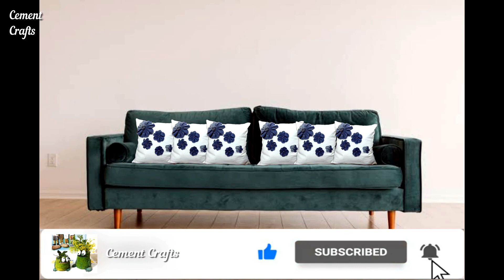Making Cushion and Cushion Cover | DIY Craft | Cement Crafts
In this Video we have made a Cushion using a shopper bag which is found plenty in our houses. Cotton is used for the stuffing. Then we have made a cushion cover using an old tshirt for the base and an old denim to make designs on the top. The result is just stunning as you can see. Follow this detailed how to and make some cushions for yourself.